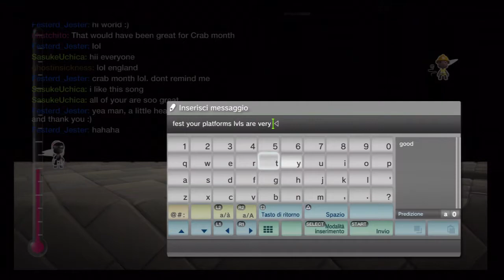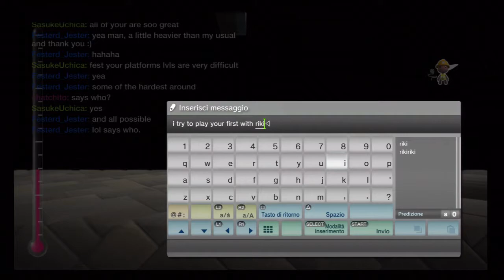LittleBigPlanet 2 Fun in Create Mode 1